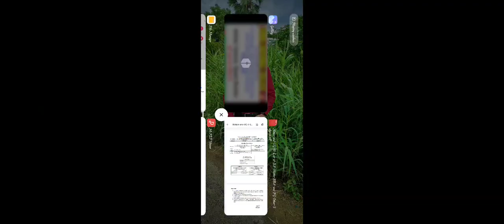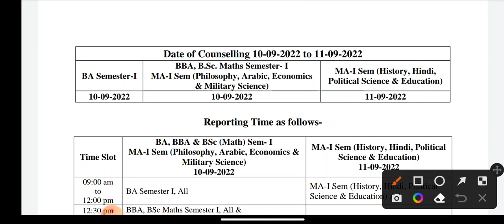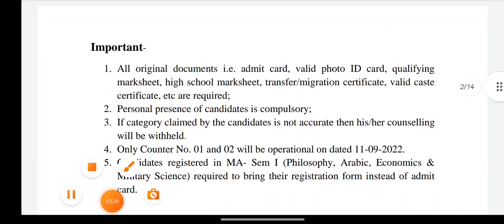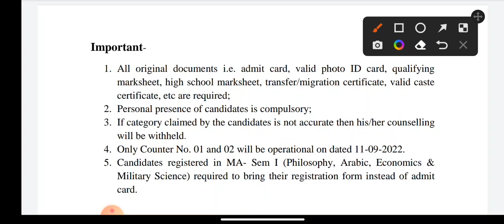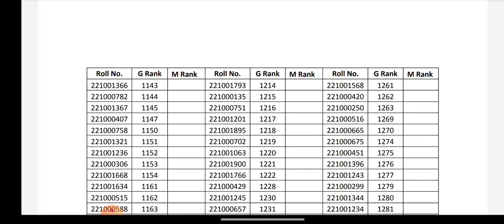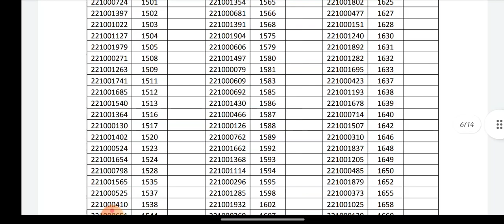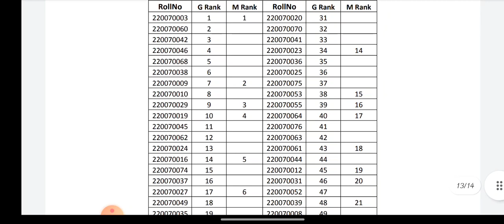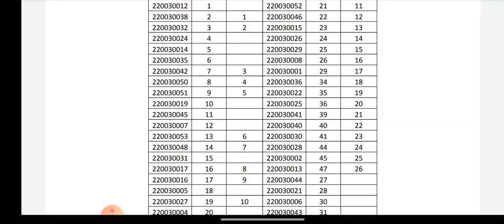B.A, B SC, BBA 2nd List | M.A List | PG List | Admission Counselling Documents | SNC 2nd List